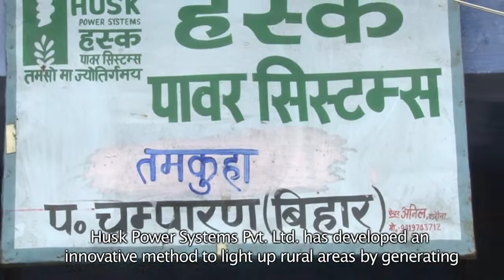Rural Energy- Husk Power Systems Pvt Ltd